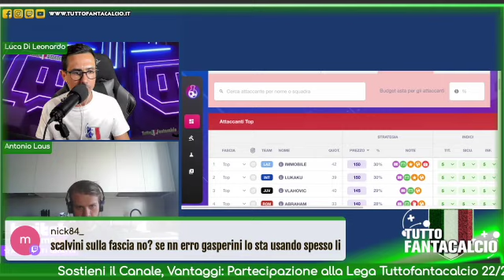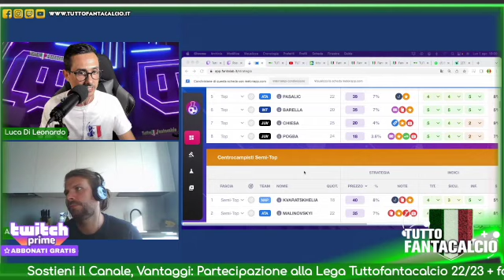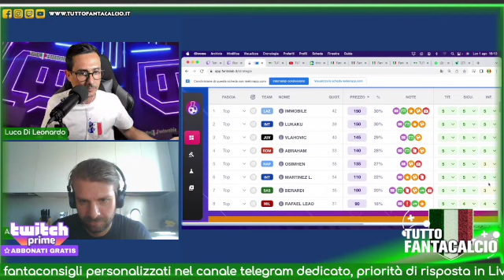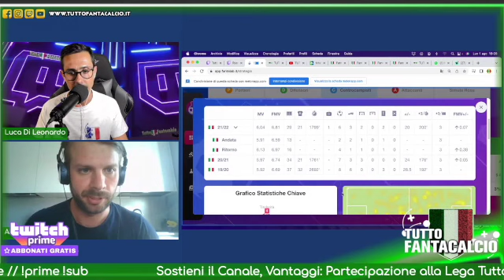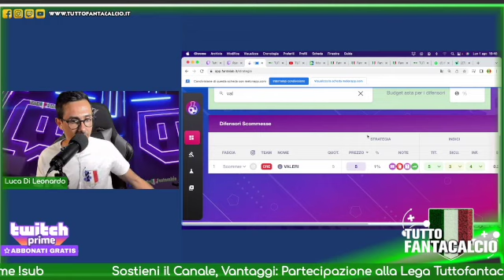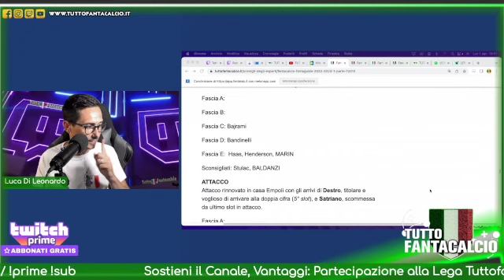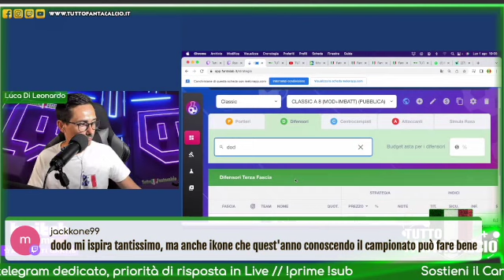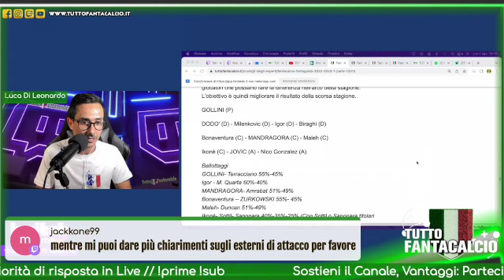LA GUIDA AL FANTACALCIO 22/23 1^PARTE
Analizziamo le prime 5 squadre (Atalanta, Bologna, Cremonese, Empoli, Fiorentina) della fantaguida di Tuttofantacalcio.